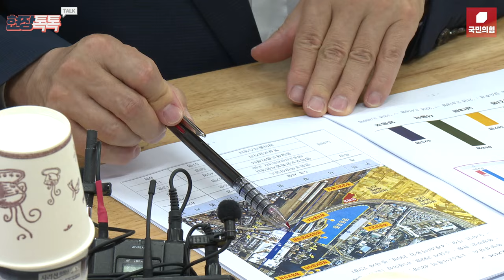6월 20일 추경호 원내대표 여름철 재난안전대비 현장점검